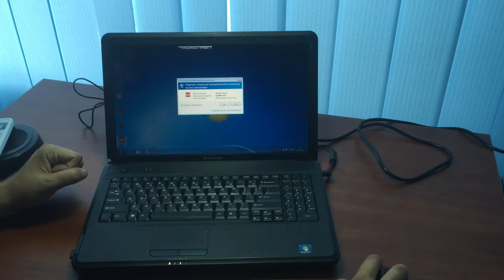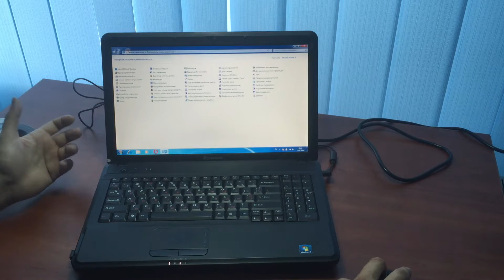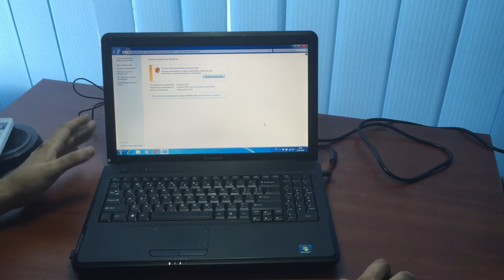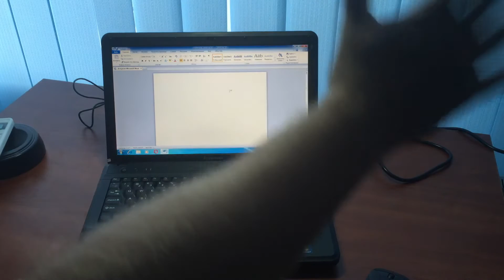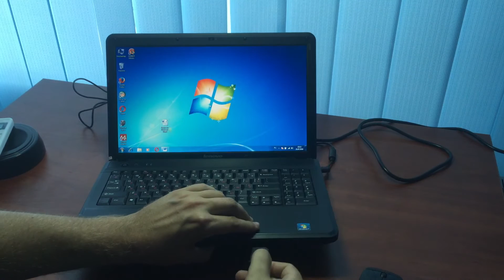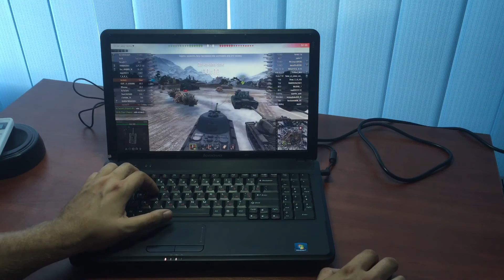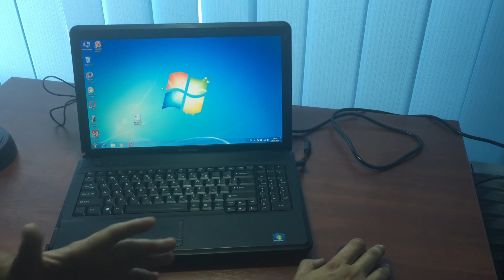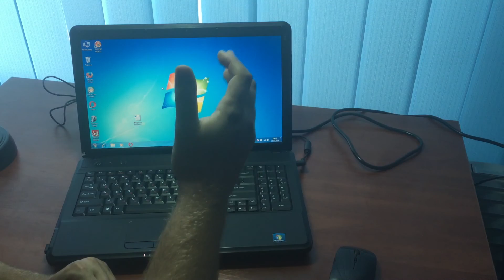Обзор ноутбука Lenovo G555